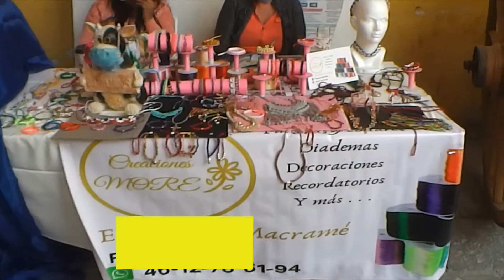2do. Mercado de Artes y Artesanías (Casa del Diezmo)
29/08/2020
Se llevó a cabo la segunda Edición de Mercado de Artes y Artesanías
Por medio del Instituto de Arte y Cultura de Celaya.
En alianza con La Placita para promocionar y apoyar al sector artesanal del bajío.

La revista Mortem México en la Cobertura
Instituto de Arte y Cultura de Celaya